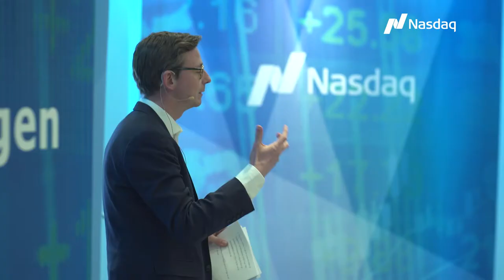Nasdaq ESG Testimonial: Karsten Lauritzen (1)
Karsten Lauritzen, Danish Minister for Taxation shares his insights at at Nasdaq's ESG Investment Insights Event in Copenhagen.